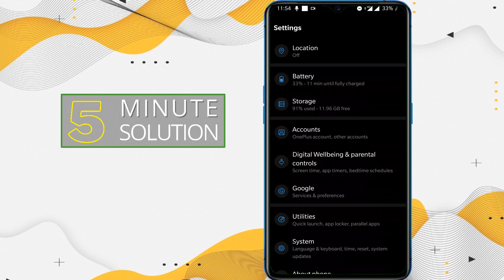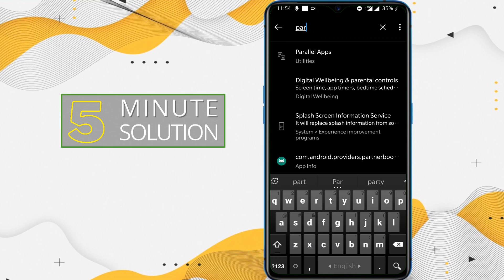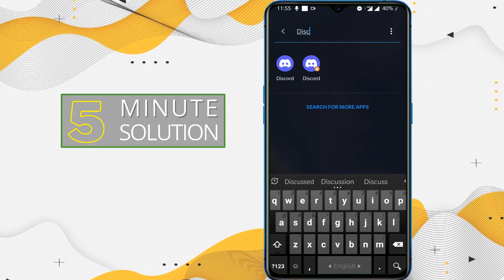How To Use the Same App Twice on Android 2025 | dual apps android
How To Use the Same App Twice on Android | dual apps android

How do you create a dual app?
Now, how to use Dual WhatsApp feature on your smartphone.
Open the dual apps settings option on your smartphone.
Select the app you want to duplicate (in this case select WhatsApp)
Wait for the process to finish.
Now, head to the home screen and tap on the second WhatsApp logo you see in your app launcher.
Open Parallel Space and tap on the apps you want to clone. Select Add to Parallel Space. Once the apps are in the Parallel Space, tap on the one you want to run. Enjoy using the second version of the app.

▼ Related Keywords ▼

"dual apps android samsung"
"how to create dual app in samsung"
"where is dual app setting in my phone"
"dual apps android 10"
"dual apps android 11"
"dual apps android download"
"dual app in tecno mobile"
"dual app setting"